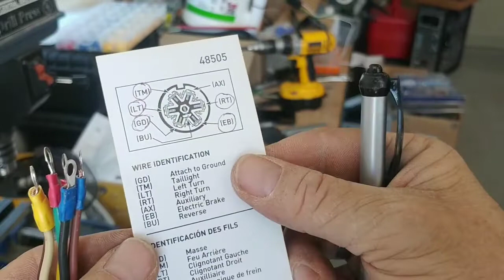Flatbed trailer rewiring, Harbor Freight 64337 trailer light kit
Today we will completely rewire this trailer and install a new light kit from Harbor Freight, the model #64275 or 64337, as well as rewire the magnetic trailer brakes.

If you've found these videos helpful please consider donating to the channel to help us keep creating great content like this!  Thank you!